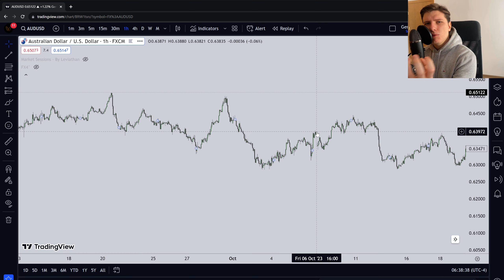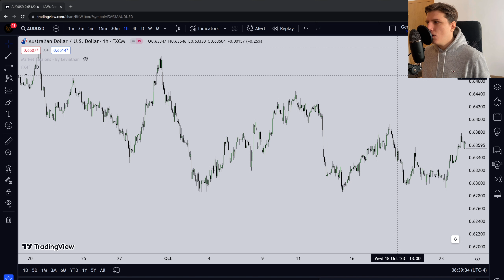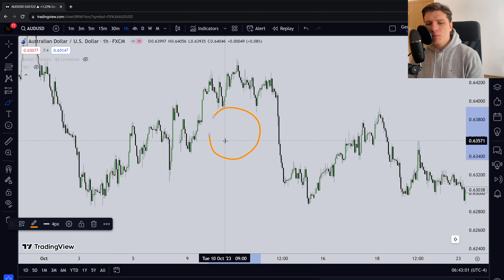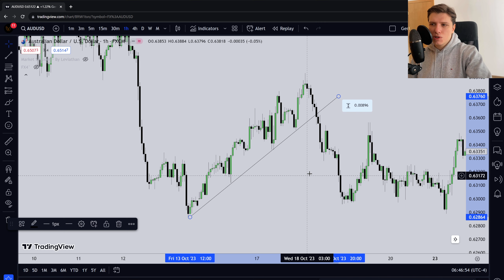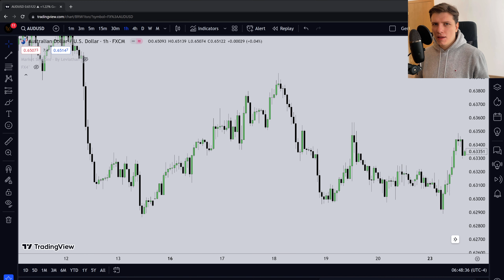Dlaczego twoja STRATEGIA TRADINGOWA nie działa?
*Materiał nie stanowi żadnej porady inwestycyjnej i jest tylko i wyłącznie w celach edukacyjnych.